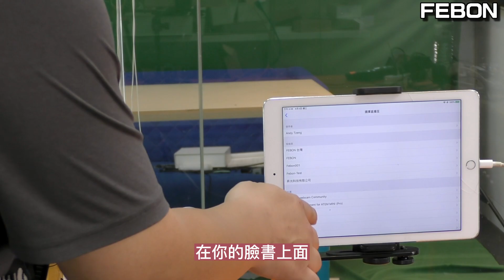iPad的黑科技?! ...iOS專用HDMI擷取卡密技大公開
iOS專用HDMI擷取卡除了單眼相機在iOS直播之外，還可以有許多有趣的視訊應用
00:00 視訊擷取卡歷史哈拉
03:07 單眼相機在iPad直播應用
06:50 atem mini pro連接iPad直播
07:46 iPad當成電視使用
08:37 iPad上玩任天堂switch
09:21 iOS擷取卡甘苦談